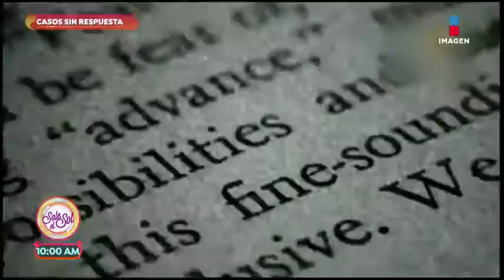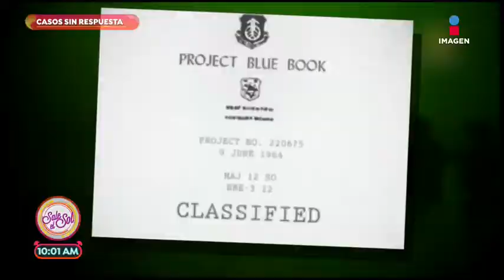Casos sin respuesta: ¡El OVNI del Pentágono! | Sale el Sol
En Casos sin respuesta conocemos el caso de el ovni de Pentágono que fue detectado por el investigador Luis Elizondo